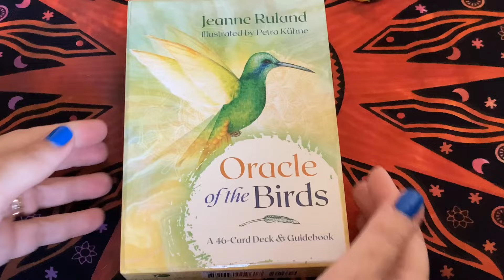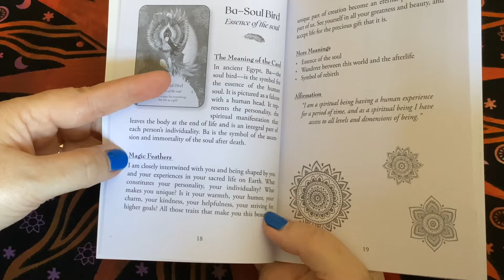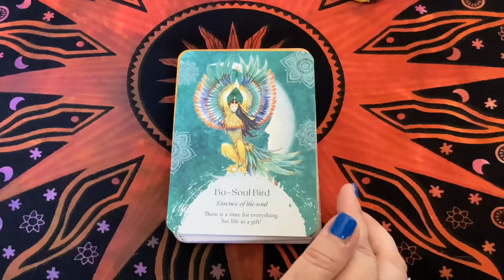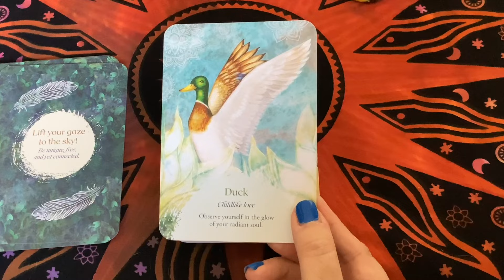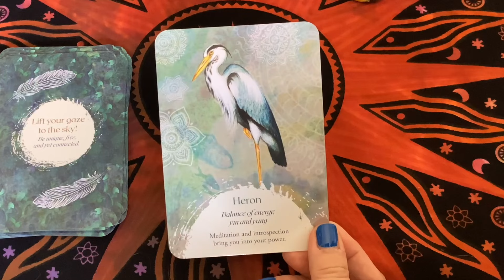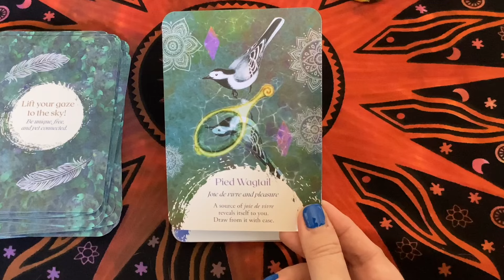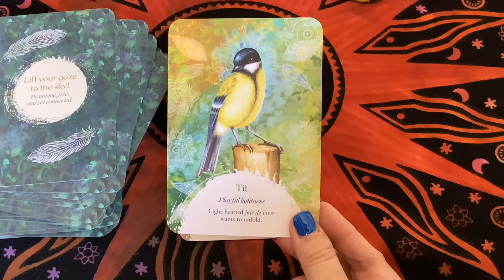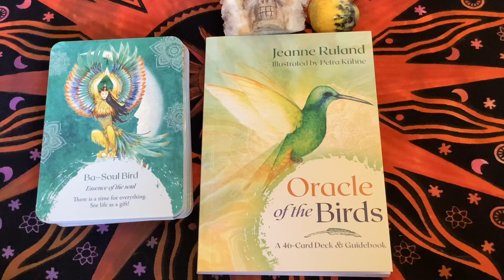Oracle of the Birds ~ Walkthrough